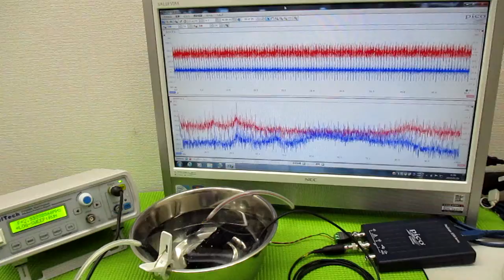メガヘルツの超音波発振制御プローブを利用した実験動画